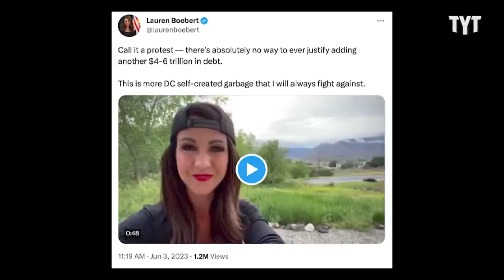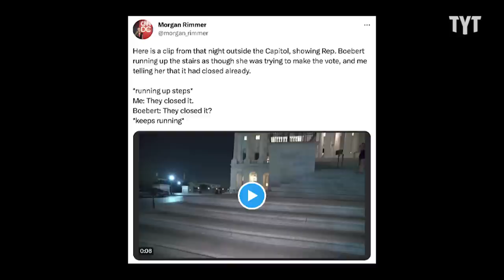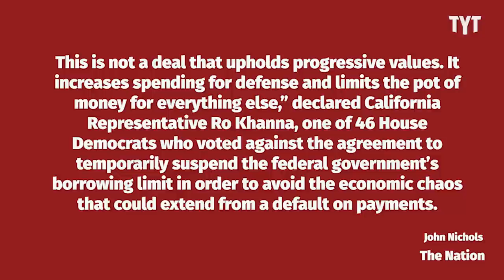Lauren Boebert Gets CAUGHT In Bald-Face Lie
Lauren Boebert claims she abstained from the debt ceiling vote in protest. But the video proves, she was just late and missed it. Adrienne Lawrence breaks it down on Rebel HQ.